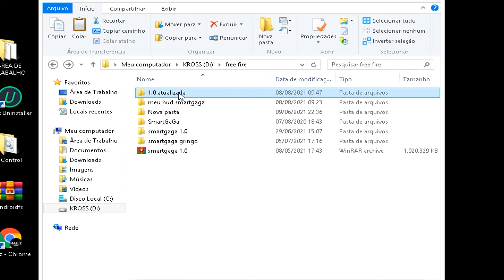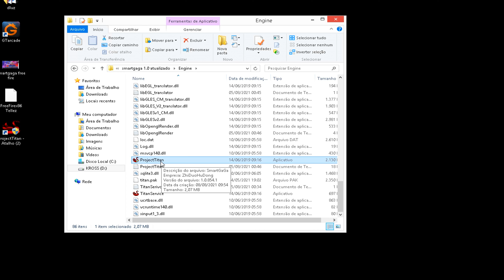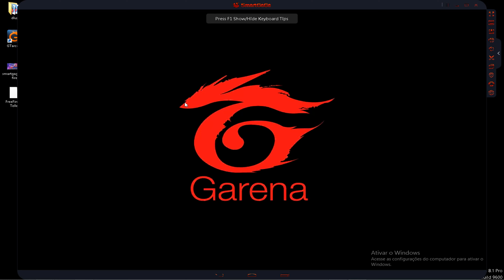MELHOR VERSÃO SMART GAGA PARA PC FRACO DEPOIS DA NOVA ATUALIZAÇÃO!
MEU PC
PROCESSADOR intel i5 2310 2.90ghz
MEMORIA 4G RAM
SISTEMA Windows 8.1

melhor sensibilidade do smart gaga só dano vermelho - h4x.tx,